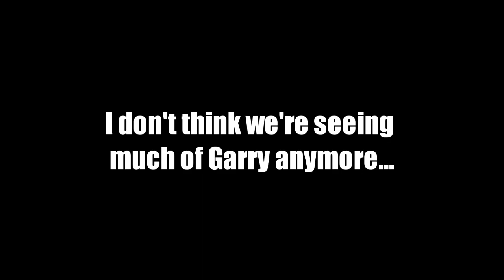DAY 1: GARRY MURDERS NATIVES (Day One: Garry's Incident)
Real Bard hours who up?
Anyway, here's the first episode of GTB: Season "Who's Counting". I really believe this is going to be my best line of videos, with a lot of highly editied and funnier content. Hope you all enjoy what I got to offer!

Tags! Wow!
Gryphon
GryphonTheBard
GriffinTheBard
Gryphon The Bard
Griffin The Bard
Griffin
Gaming
PC Gaming
Let's Plays
Lets Plays
Lets Play
Comedy
Funny